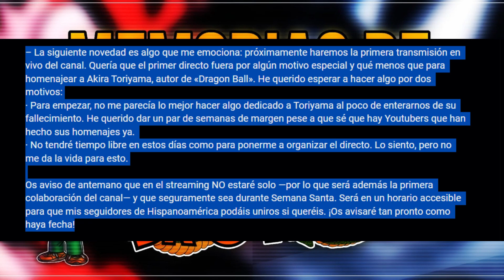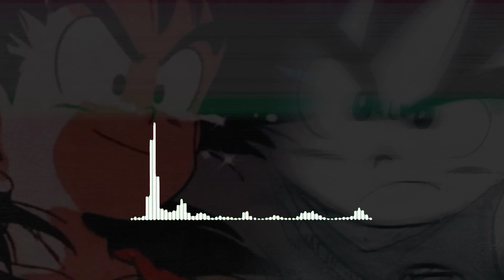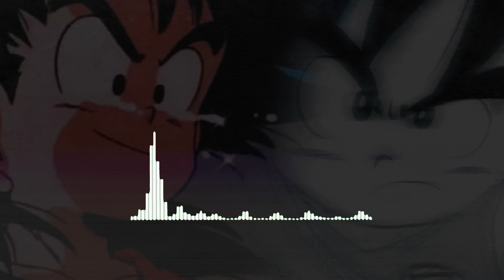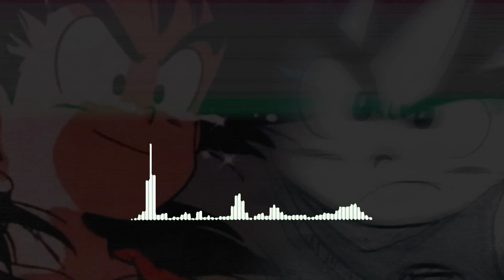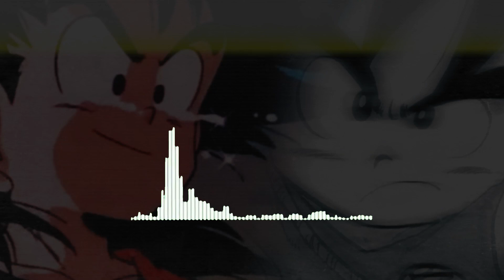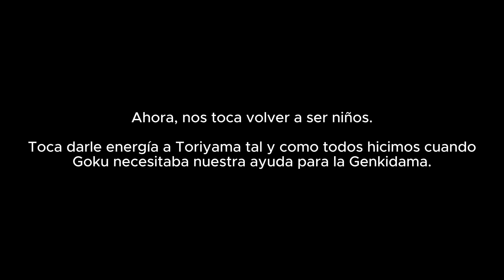Recordando Dragon Ball ft. Wolf (@Ryu & Wolf) | Podcast | El escondrijo de Kid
El pasado 1 de marzo nos dejó Akira Toriyama, conocido por ser el autor de «Dragon Ball» y «Dr. Slump» o el diseñador de personajes de «Chrono Trigger» y «Dragon Quest». Tras poco más de dos meses desde que recibimos la noticia de su partida a causa de un hematoma subdural agudo, y coincidiendo con el día de Son Goku, hoy os traigo un podcast donde hablo de la obra estrella de Toriyama junto a mi colega Javi, del canal @RyuyWolf.